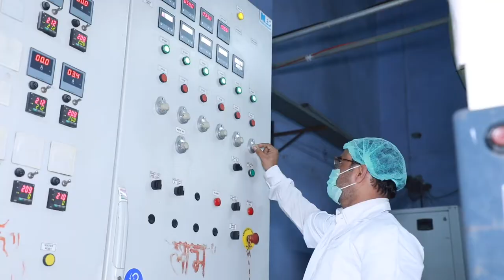Security Tape / Barricading Tape - Security film for barricading - PE film tape, printed for safety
Barricading Tape is brightly colored film or tape that is used to warn or catch the attention of people nearby of an area or control any place crowd containing a possible hazard. This is also called as security tape and it is used to control the entrance of any situational place.
Jagannath Polymers Pvt Ltd manufactures security tapes made of PE film which can be made in multiple colours and prints.